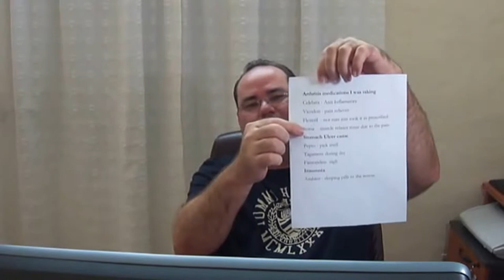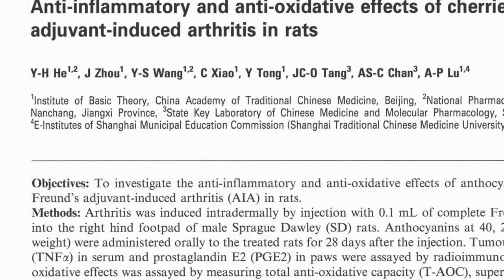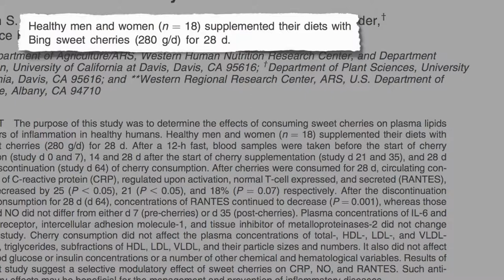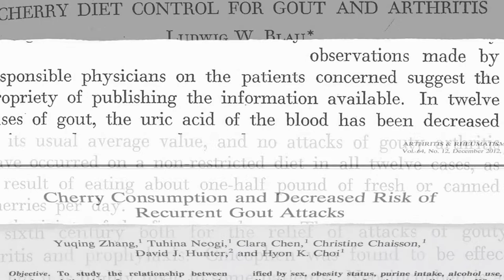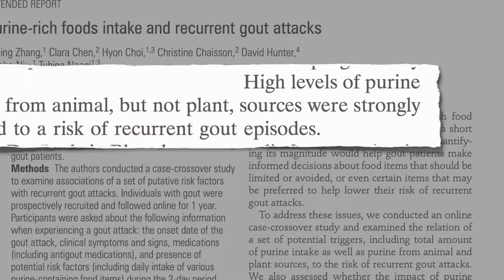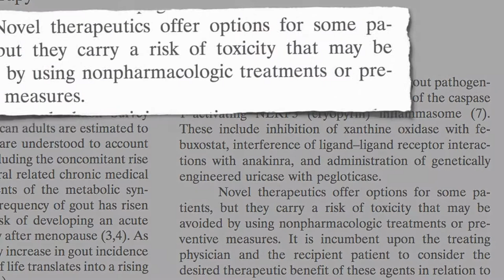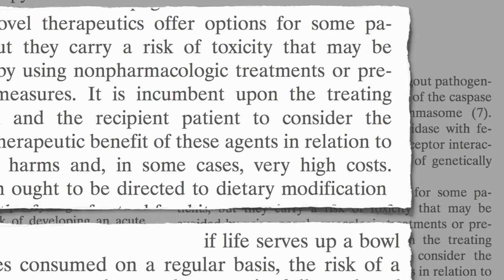Top 10 Home Remedies for Arthritis and Joint Pain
arthritis
arthritis natural remedies
arthritis exercises
arthritis treatment
arthritis in hands
arthritis pain relief
arthritis in knee
arthritis symptoms
arthritis cure
arthritis foods not to eat
arthritis natural remedies
arthritis exercises
arthritis treatment
arthritis in hands
arthritis pain relief
arthritis in knee
arthritis symptoms
arthritis cure
arthritis animation
arthritis animation
arthritis and exercise
arthritis animation 3d
arthritis and rheumatism
arthritis anatomy
arthritis association
arthritis awareness
arthritis ad
arthritis ayurveda
arthritis australia
arthritis blues
arthritis back
arthritis back pain
arthritis baba ramdev
arthritis binaural
yoga for arthritis baba ramdev
yoga for arthritis back
how to make cannabis arthritis balm
osteoporosis and arthritis by dr. wallach
arthritis cure
arthritis commercial
arthritis causes
arthritis commercial 2014
arthritis cream
arthritis care
arthritis cartoon
arthritis cannabis
rheumatoid arthritis cure
natural arthritis cures
arthritis diet
arthritis documentary
arthritis disease
arthritis drug commercial
arthritis dog
rheumatoid arthritis diet
rheumatoid arthritis diagnosis
septic arthritis drainage
rheumatoid arthritis dr oz
rheumatoid arthritis deformities
arthritis exercises
arthritis exercises for knee
arthritis explained
arthritis exercises for hands
arthritis exercise for seniors
rheumatoid arthritis exercises
hip arthritis exercises
rheumatoid arthritis examination
basal thumb arthritis exercises
neck arthritis exercises